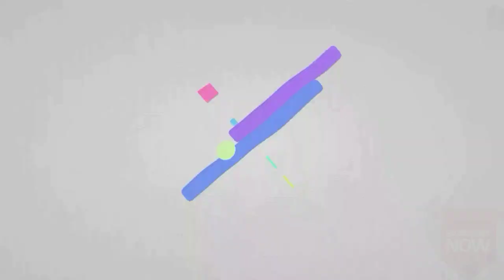Mini Powerful Car "Science Projects For Exhibition Working Model, 6th,7th Class Science Projects "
Very easy to make this car. You can learn to make this funny car with this video. I just do this car for fun and I like to make it. Hope everyone likes this car.
 to make this car you will need such an article -a motor, a propeller. a battery,4 wheels .some wires, a switch, etc
science projects for exhibition working model 6th class science projects easy
science projects for class 5 very easy
science projects for class 8 easy
science project model easy
science projects for class 5 easy
science projects for school students
5th class science project
7th class science project easy
8th class science project
science exhibition model for class 7
science experiments for kids
science experiments for school easy
science experiments for school
easy science projects for school exhibition
easy science model for class 7
easy science projects for kids
how to make a science project
how to make science working model

science projects atm
science projects for exhibition working model for class 7 easy
science projects for exhibition working model class 10
How to Make a Powerful Car Using a 4 Volt Battery
 Mini Powerful Car for "Science Projects For Exhibition Working Model
 Mini Powerful Car  for science exhibition working model class 6
Mini Powerful Car  for science exhibition working model class 7
Mini Powerful Car  for science exhibition working model class 4
Mini Powerful Car  for science exhibition working model class 8
science project for science exhibition working model class 8
 science project for science exhibition working model class 6
science project for science exhibition working model class 7
science project for science exhibition working model class 5